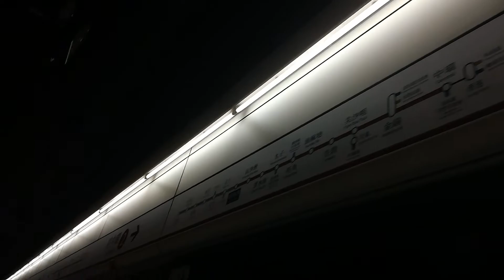(鬼車測試) MTR TWL M-Train A273/A258 不載客駛經荔枝角站2台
車序：049 (不載客(A273)/中環(A258))